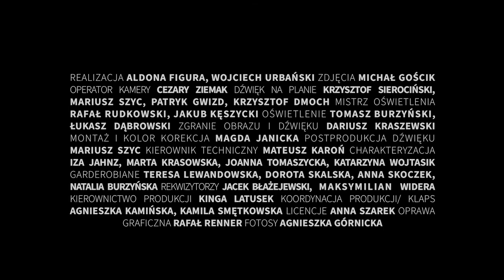Anna Gorajska - FERDYDURKE (W. Gombrowicz)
Witold Gombrowicz, jeden z najciekawszych polskich pisarzy, mistrz słowa i zrywania masek. Zobaczcie Annę Gorajską w monologu z FERDYDURKE w roli ciotki Hurleckiej, która przyprawia pupę jak mało kto!